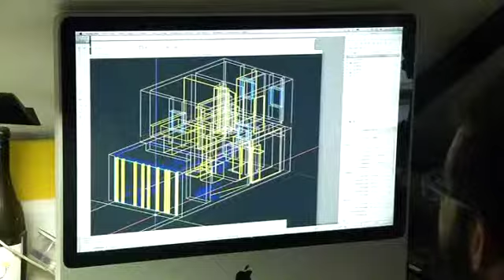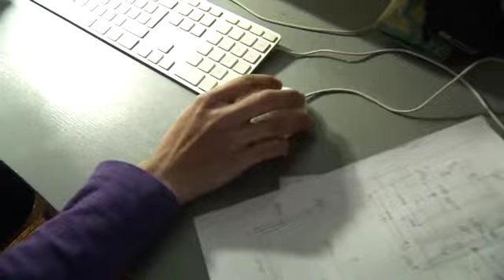«Emigrar te obliga renunciar a muchas cosas»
Después de siete años trabajando como arquitecto Julio se dio de bruces con la crisis. Entonces la falta de oportunidades lo convirtió en un emigrante más. A sus 35 años, lleva dos trabajando en Noruega como guía turística. Son contratos de cinco meses, ajenos a su formación y demasiado lejos, pero es la única alternativa. Con su testimonio ponemos cara a los 70 personas que cada día dejan Galicia en busca de un porvenir mejor.